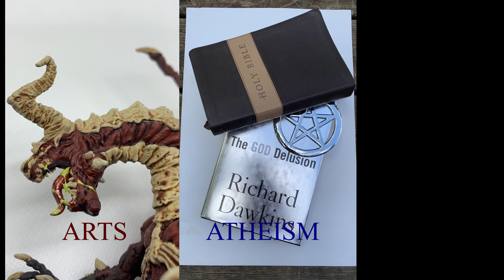A- A On: Politics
In this video we discuss some of my thoughts on politics in America. My thoughts are a bit random, not entirely presented, and always subject to change with new evidence or reason.